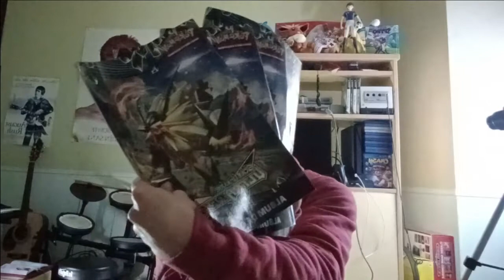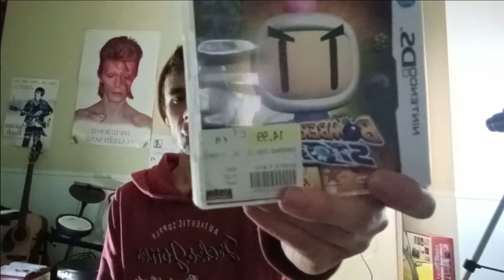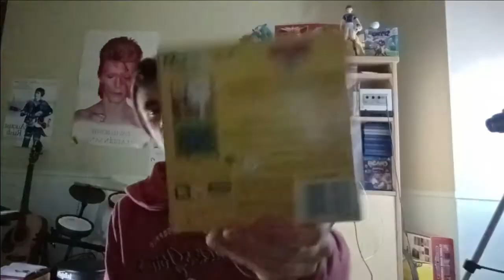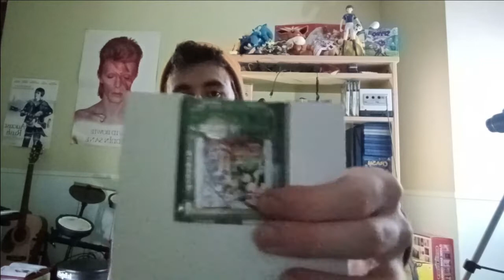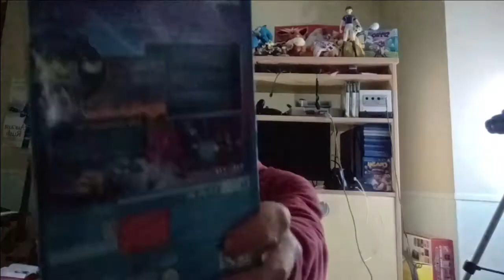Mes Achats Rétro Gaming️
Bon visionnage 🙂